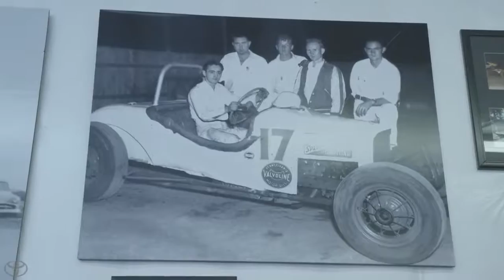01 NASCAR Furniture Row Summer Series Out on the Lake Toyota Racing